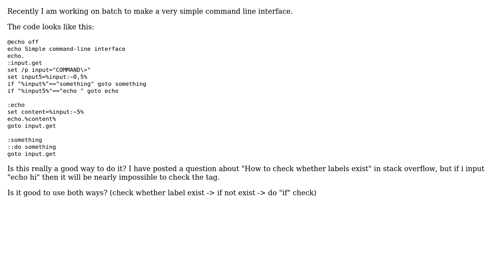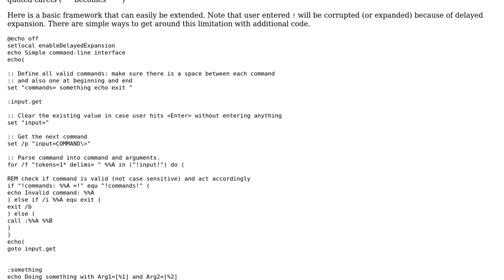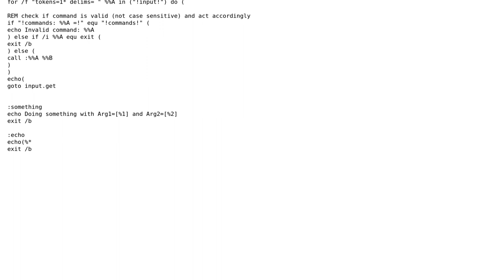Making a .bat batch command-line interface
With thanks & praise to God, and with thanks to the many people who have made this project possible! | Content (except music & images) licensed under CC BY-SA | Music | Images & others | With thanks to user rolfl user Jamie user dbenham and the Stack Exchange Network Trademarks are property of their respective owners. You are responsible for your own actions.